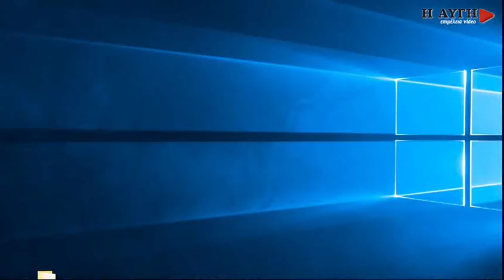Αλέξης Χαρίτσης: Η κυβέρνηση δίνει τη μάχη της δημοκρατίας απέναντι στο παλιό πολιτικό σύστημα